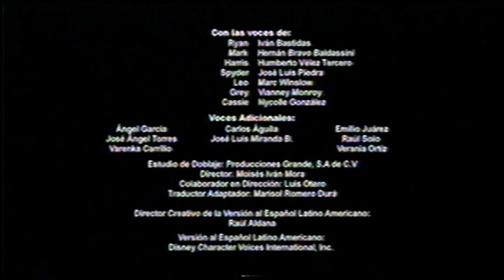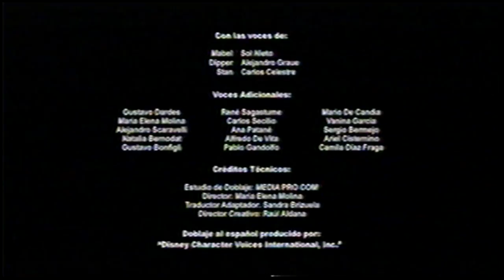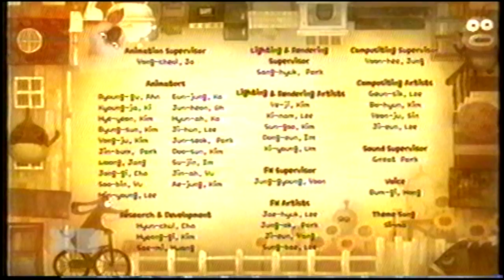Tandas Comerciales - Disney XD Argentina (Marzo 2019)(2)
Extraído de VHS SP Marzo 2019